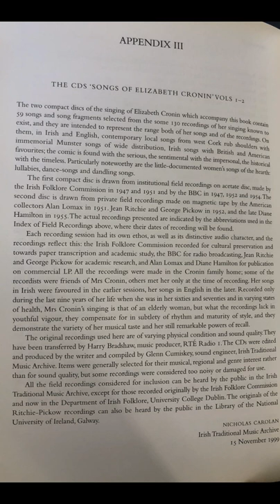1-12 The Prayer Book - Elizabeth "Bess" Cronin (30 May 1879 - 22 May 1956)